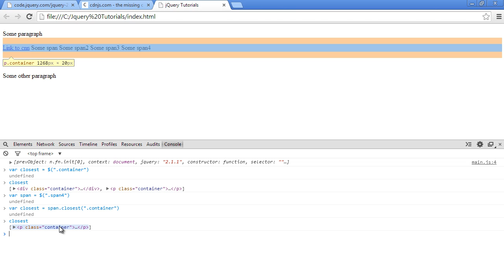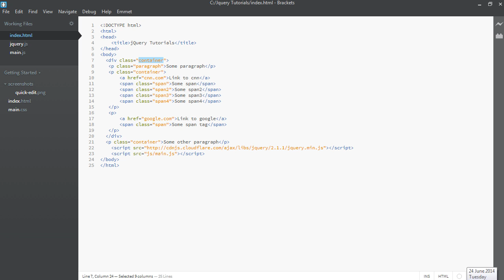JQuery Tutorial - jquery selectors select closest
In this JQuery Tutorial , lets use the closest method selector to select the closest element in the hierarchy which matches the desired selection.